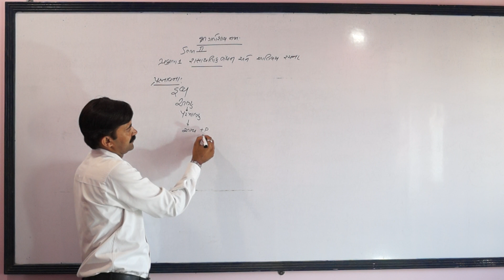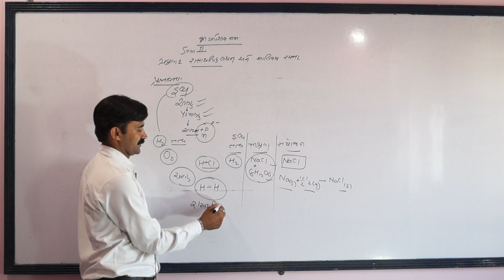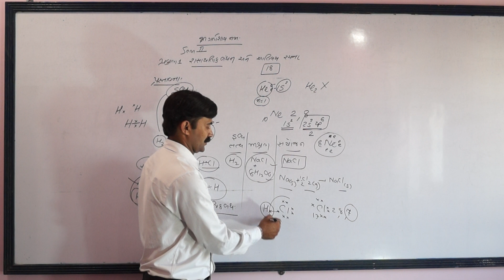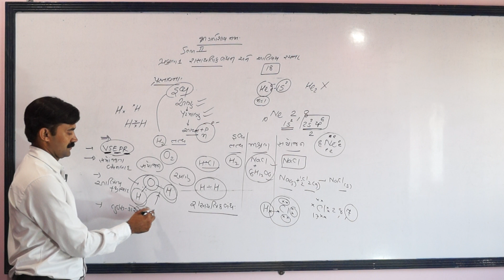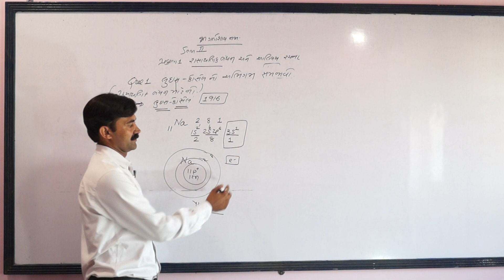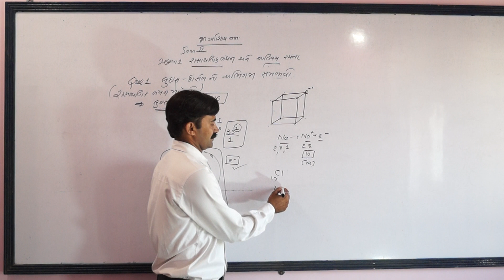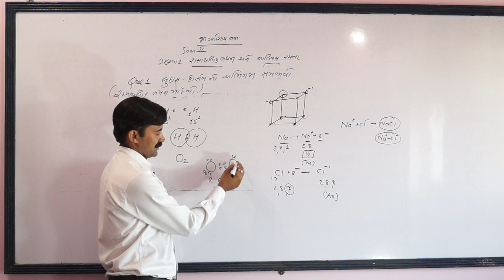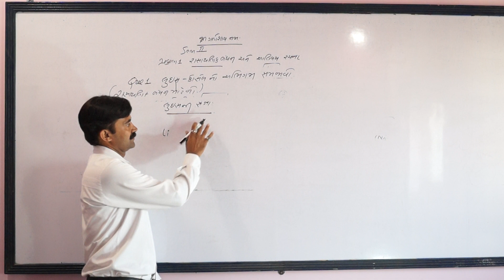Chemical bonding part 1